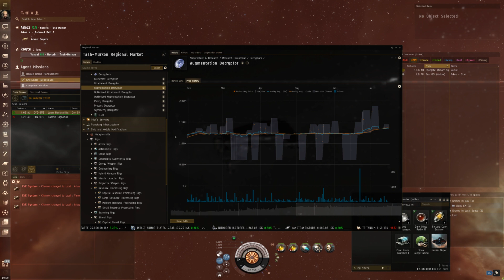EVE Online #157 - Ein bunter Strauss voll Fragen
Die heutige Folge steht nicht so sehr unter einem zentralen Motto. Stattdessen versuche ich, einige Fragen meiner Zuschauer zu beantworten und gehe nebenbei auf die aktuelle wirtschaftliche „Großwetterlage“ ein, u.a. wie sie durch den Blackout im lokalen Chat des NullSec beeinflusst werden könnte.